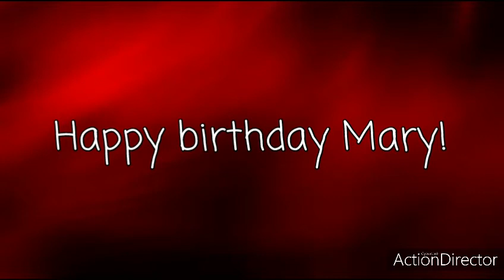Happy (belated) birthday ❤❤❤❤❤❤❤❤❤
I made the background your favourite colours! It's fixed now and I love you heaps and heaps!